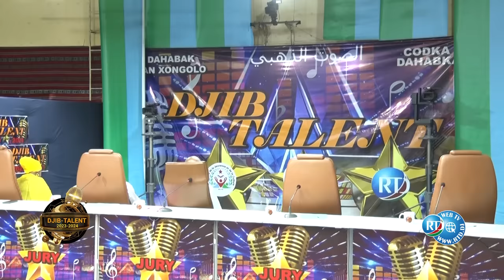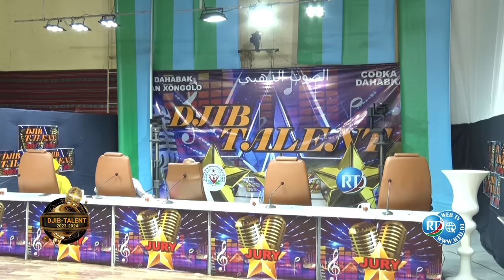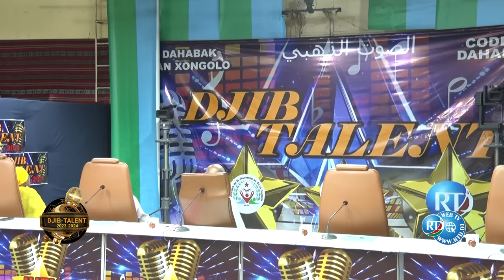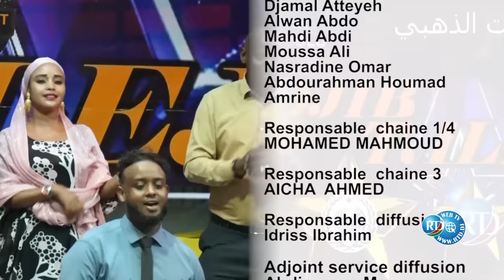Djib-Talent 🎤: 15ème Episode 05/11/2023